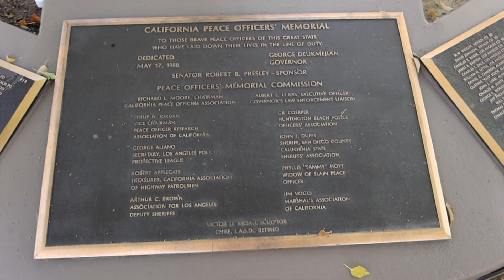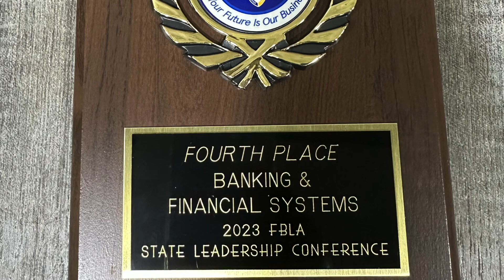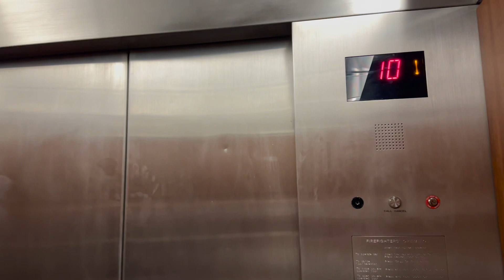FBLA Extra currículum High school from LOS ANGELES TO SACRAMENTO 2023 PART 2